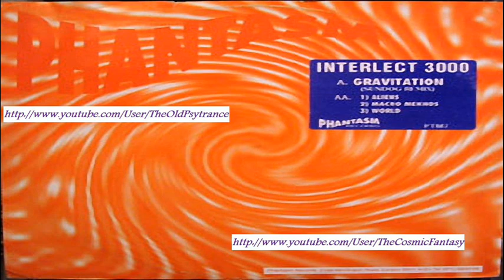Interlect 3000 - Macro Mekhos (Original Mix)